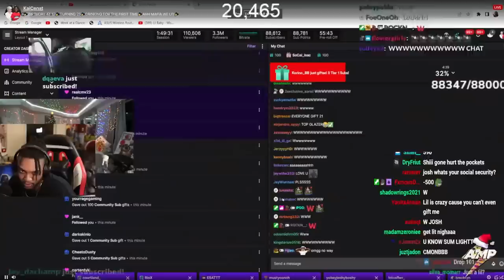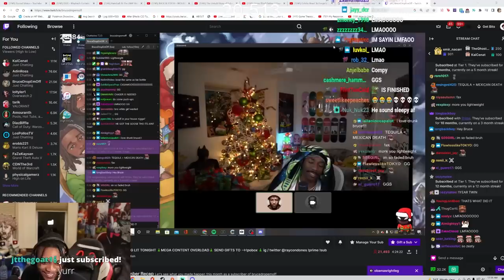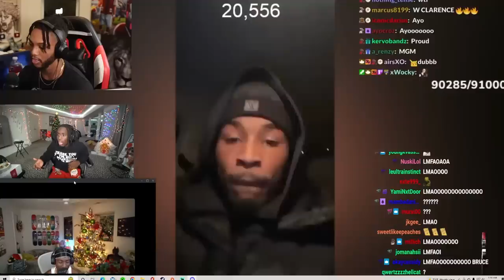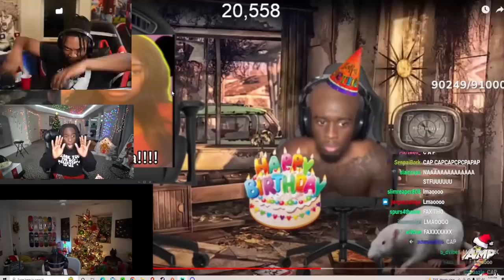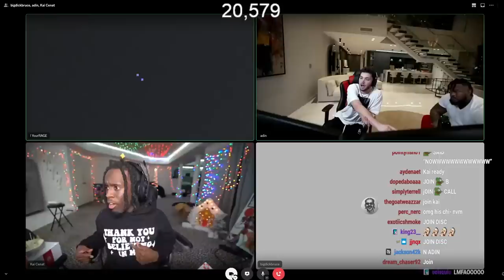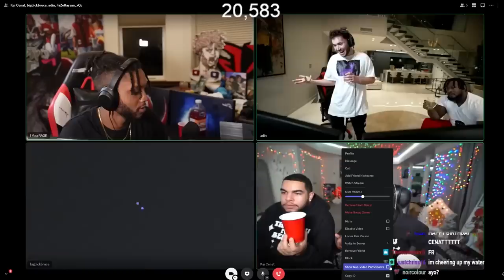We Got DRUNK For Kai’s 21st… ft. Adin, XQC, Bruce & Kaysan